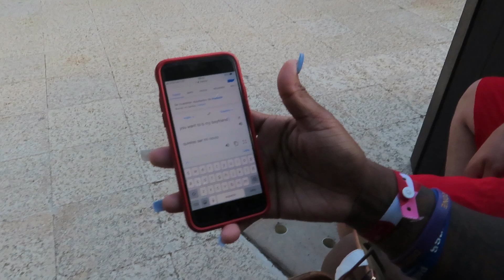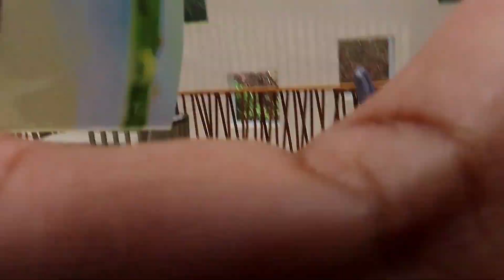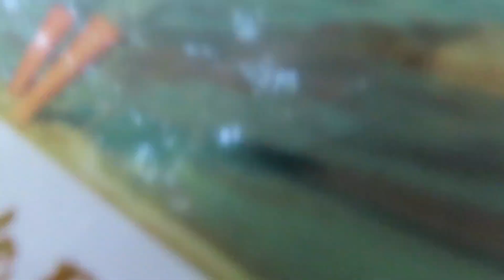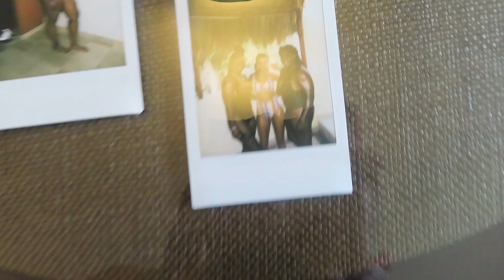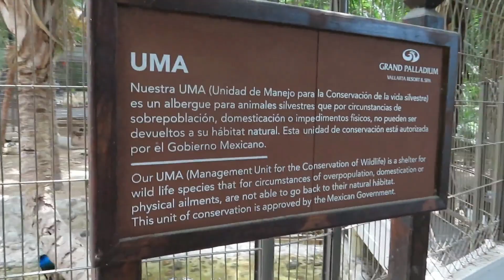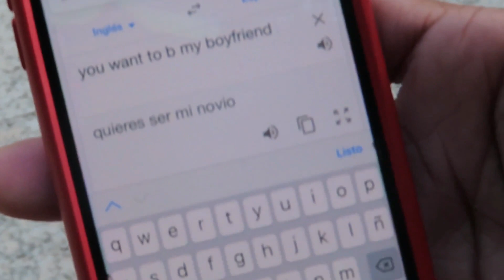MEXICO VLOG | THEY FOUND BOYFRIENDS 😲 | DEE GORDON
Finally posting my MEXICO VLOG!

◾leave suggestions/requests if you'd like